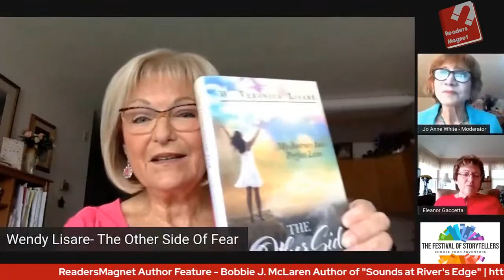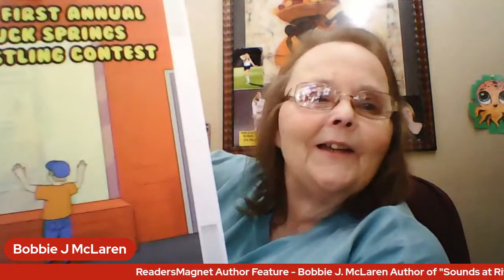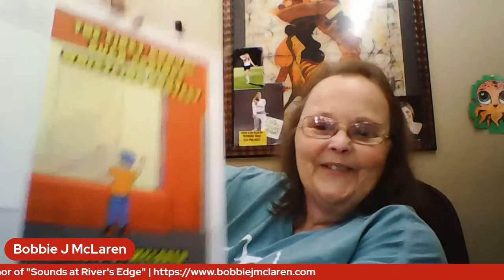BOBBIE J. MCLAREN - Live Author Session